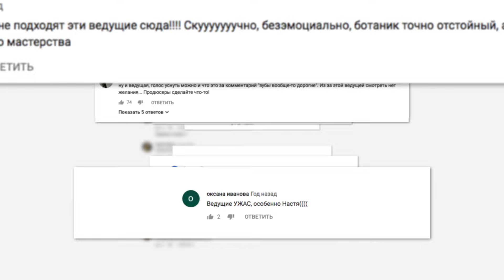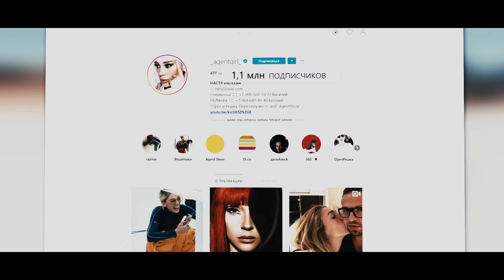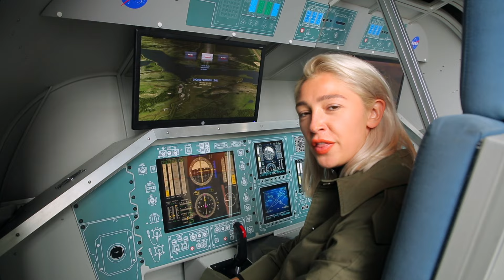Орел и решка. Перезагрузка 3 - Неизданное (FullHD) - Интер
В воскресенье, 6 января, в 11:00 на "Интере" -  самый необычный выпуск тревел-шоу "Орел и решка. Перезагрузка. Неизданное". В него войдет все, что осталось за кадром основных выпусков. Сорок пять минут чистого эксклюзива! Еще больше историй!

"Орел и решка" - известная программа о путешествиях. Два года назад было принято решение перезагрузить самые интересные места нашей планеты. Восемьдесят уик-эндов ведущие тревел-шоу заново открывали любимые города и страны, наблюдали за происходящими в них изменениями. Пришло время подвести итоги этого эпичного путешествия.

Мы покажем интересные сюжеты, которые не вошли в официальную версию выпусков о Тунисе, Мадагаскаре и Баку. Поделимся любимой музыкой, которая звучала в "Перезагрузке". Расскажем о том, как изменились ведущие и поменялся их стиль, в скольких аэропортах побывала съемочная группа проекта и как преобразился английский язык Насти Ивлеевой.

Не пропустите самый яркий и необычный спецвыпуск "Перезагрузки" - в воскресенье, 6 января, в 11:00 на "Интере".

Смотреть orelireshka орелирешка онлайн бесплатно